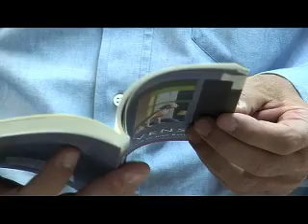Paul Auster diu Wallace Stevens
Paul Auster llegeix un poema de Wallace Stevens a la llibreria La Central de Barcelona el 7 d'octubre de 2008. Enregistrament de Enric Juste i Marina Espasa pel programa de C33 «L'hora del lector».